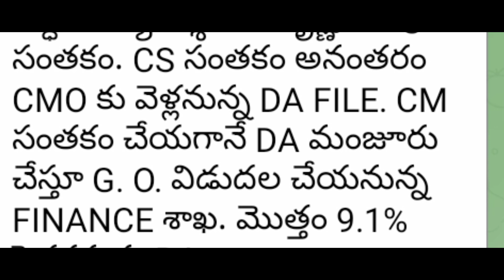ఉద్యోగుల పెన్షనర్ల సమాచారం /Employees Pensioners News